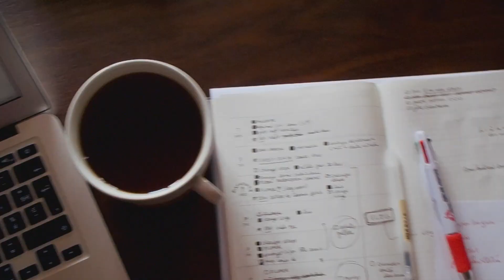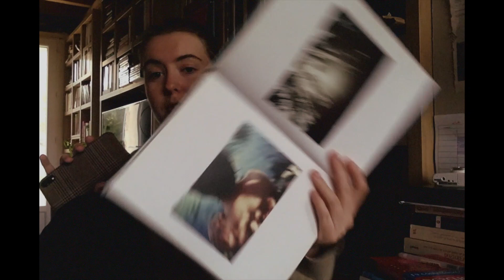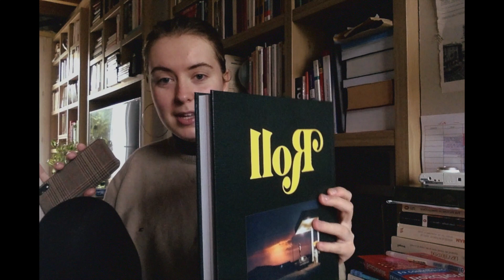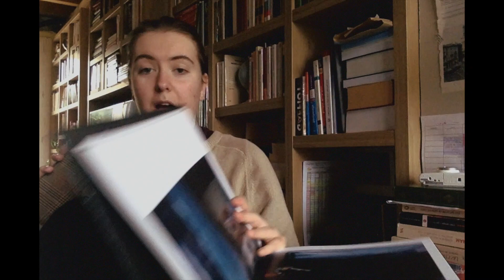vlog 002 | semaine d'anniversaire & book haul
featuring :
— m. l. rio, if we were villains
— donna tartt, the secret history
— orion carloto, film for her
— théo gosselin, avec le cœur & roll
— maud chalard

caméra : iphoto & nikon coolpix s33
montage : final cut pro
miniature : procreate